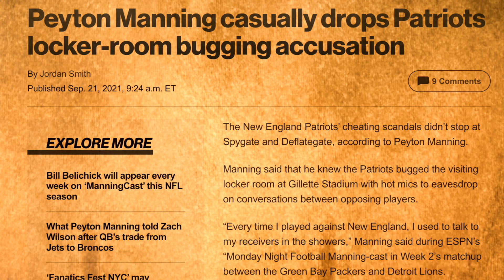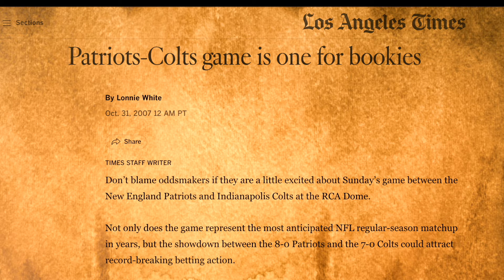The Most Hyped NFL Game Of All Time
In this video we discuss the story of the New England Patriots vs Indianapolis Colts rivalry and how their game in 2007 was amongst the most hyped up NFL regular season games of all time.

Tales of The Gridiron is focused on letting you relive some of football's best stories in a fast easy to digest way!